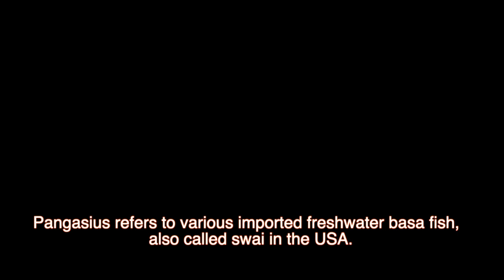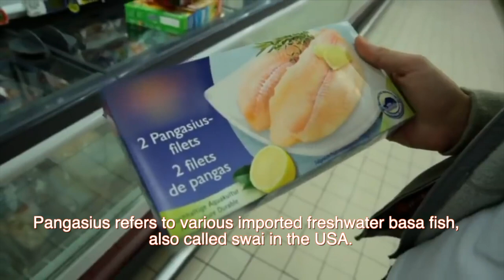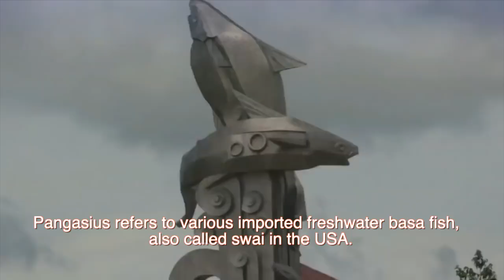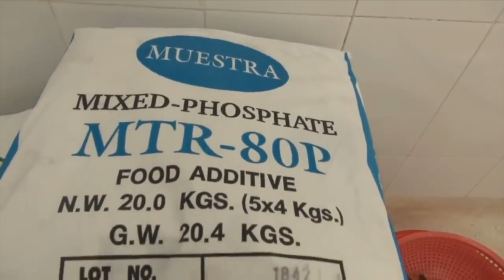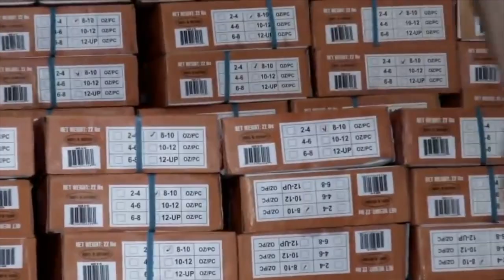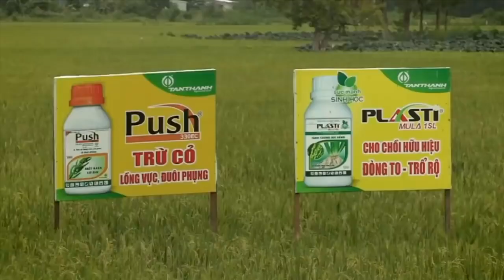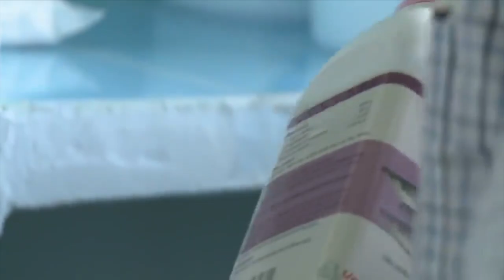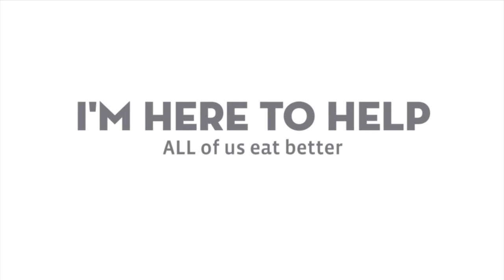Dangerous Fish Lurking in Tacos and other foods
Pangasius refers to various imported freshwater basa fish, also called swai in the USA.

Chef Marcus Guiliano is an award-winning chef, green restaurateur, real food activist, professional speaker, restaurant consultant & ultra-marathoner. Devoting his career to a whole food, whole life approach, Chef Marcus has coined the phrase Eco-Lectic Cuisine. The notion behind Eco-Lectic Cuisine is how Chef Marcus marries healthy food with ethically and socially responsible sustainable business practices. Marcus is often heard saying, “It's the whole picture that matters." Chef Marcus, and his wife Jamie, had to overcome a handful of health challenges in the late 90s. He was able to eliminate all of the medications he was taking and in the transition cure an asthmatic condition he had from birth. After overcoming his various health challenges, Chef Marcus was invited to contribute over 200 recipes to several Dr. Gary Null's books. In addition to successfully owning and operating the first Green Certified restaurant in the Hudson Valley, Aroma Thyme Bistro, Chef Marcus has begun to devote his time to consulting and troubleshooting for other restaurants. Garnering his passion for clean, sustainable, healthy food choices, Chef Marcus has launched other activist/watchdog-oriented sites including NoFarmedSalmon dot com, ChefonaMission dot com & the controversial FoodFraudTV dot com. On FoodFraudTV, Chef Marcus has called out fellow chefs for not being honest with their patrons on their menus. Chef Marcus has a rather large following on YouTube and his videos can be found under the moniker Chef Marcus has been featured on CNN, Dr OZ, New York Post, New York Times, TEDx Longdock, Best Chef's America, Sierra Club Magazine, Huffington Post, International Wine Masters, Bottom Line Publications, Smithsonian (Online) and Organic Spa Magazine. The Colorado Dept of Agriculture stated, “Marcus Guiliano is the Willie Nelson of Farm to Table”. Recently, OneGreenPlanet named Chef Marcus as one of The “5 Food Activists Helping To Make Big Changes."  Most days Chef Marcus can be found pursuing his passion for food at his restaurant Aroma Thyme Bistro or on pursuing his passion for running on one of the many country roads and trails surrounding his restaurant.